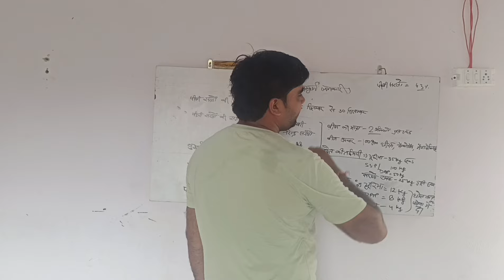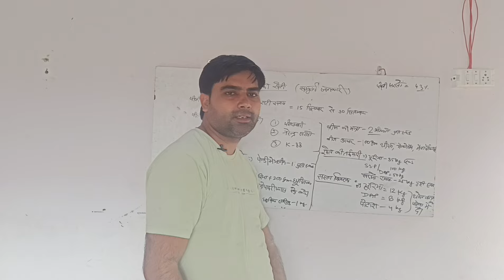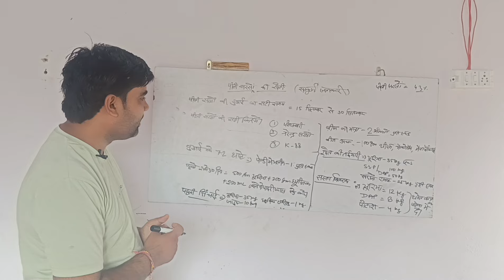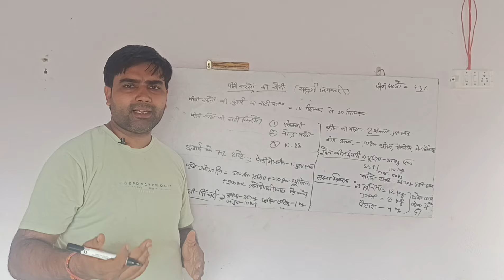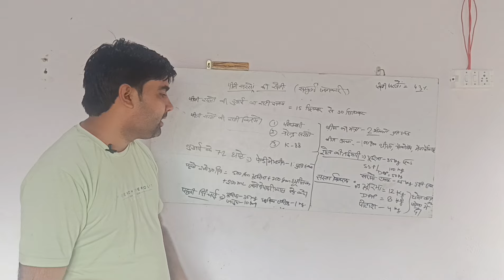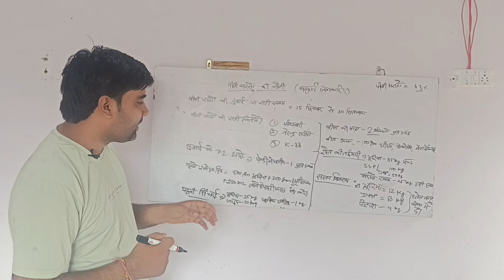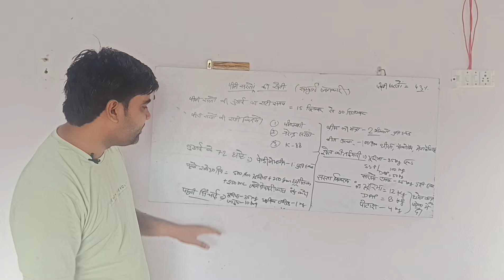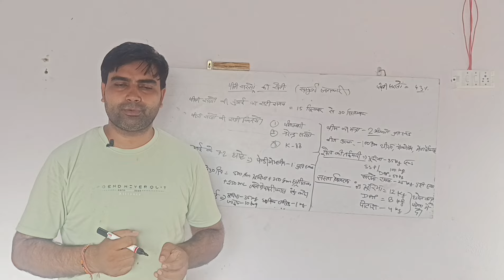pili sarso || पीली सरसों की उपज 1 टन प्रति एकड़।। how to get tons of yellow mustard yield per ekad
1. पीली सरसों कैसे उगाएं?
2. पीली सरसों के बीज कब चुनें?
3. पीली सरसों की बुवाई के समय कौन सी खाद डालें?
4. पीली सरसों में सल्फर का प्रयोग कब करना चाहिए?
5. पीली सरसों की खेती में यूरिया कब देना चाहिए?
6. पीली सरसों का बीज कितने दिन में अंकुरित होता है?
7. पीली सरसों में डीएपी खाद कब डाला जाता है?
8. पीली सरसों के पहले पानी में क्या डालें?
9. पीली सरसों में पोटाश का उपयोग कब करना चाहिए?
10. काली सरसों या पीली सरसों में से कौन बेहतर है?
11. 100 किलो पीली सरसों में कितना तेल निकलता है?
12. पीली सरसों कितने दिन में तैयार होती है?

People's Also Search for -

Pili Sarson ki Hybrid variety
1. हाइब्रिड पीली सरसों
2. 60 दिन में पकने वाली सरसों
3. पीली सरसों का भाव आज का
4. पीली सरसों कितने प्रकार की होती है?
5. पीली सरसों कितने दिन में पक कर तैयार हो जाती है?
6. पीली सरसों से क्या फायदा होता है
7. पीली सरसों की बुवाई कब की जाती है?
8. पीली सरसों का भाव क्या है?
9. पीली सरसों के तेल का क्या रेट है?
10. पीली सरसों कैसे उगाएं?
11. पीली सरसों से क्या बनता है?
12. पीली सरसों की बुवाई कब करनी चाहिए?
13. 1 किलो पीली सरसों में कितना तेल निकलता है?
14. पीली सरसों कितने दिन में पक्का तैयार हो जाती है?
15. पीली सरसों में पानी कब देना चाहिए?